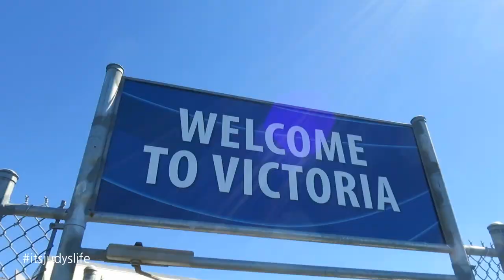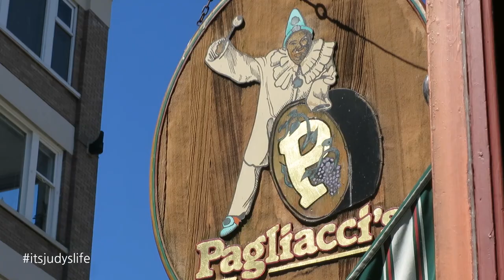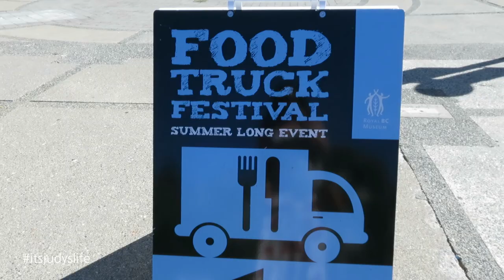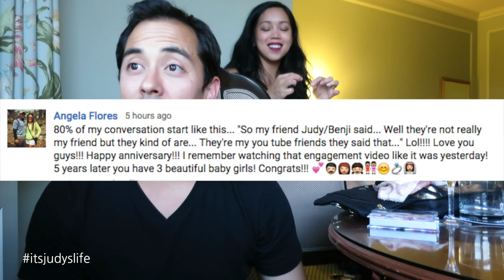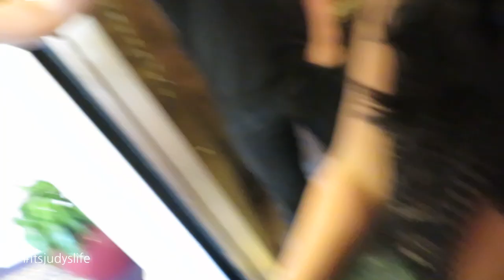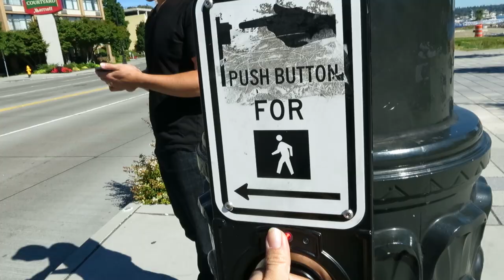SURPRISE ANNIVERSARY TRIP! - August 07, 2015 - ItsJudysLife Vlogs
Benji takes me on a surprise trip for our 4 year anniversary! Tune in for a new itsjudyslife vlog everyday at 12PM PST!

Judy's Links

Benji's Links

Vlog Camera We Use:

Blendtec Blender